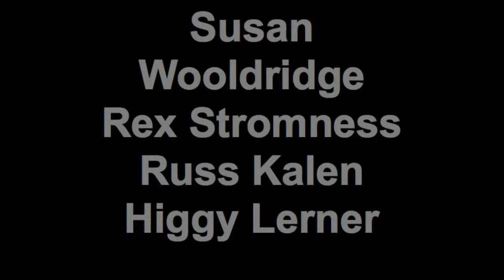Jazz & Poetry event at Avenue 9 Gallery, Chico, California December 2011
Susan Wooldridge is the poet, and Rex Stromness, Russ Kalen & Higgy Lerner the musicians.  The poem is "The Hermit Has Fallen in Love with the Moon."  It's unforgettable!